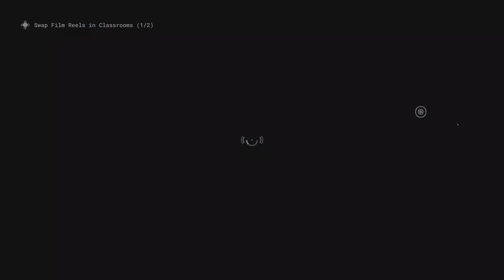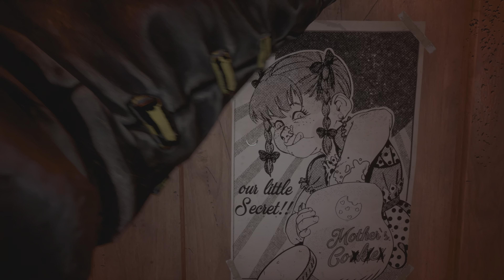Weekly Program - Back to Square 1: Cleanse The Orphans (Solo / A+) | The Outlast Trials (PS5)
Rig: Stun

Variators:
× No Prescriptions - Prescription tier 2 and above are disabled
× No Rig Upgrades - Rig upgrades are disabled
× No Amps - Amps are disabled
× High Enemies Density - More enemies in the Trial